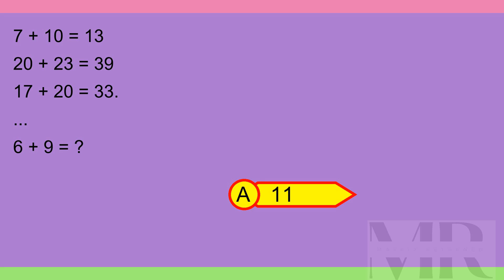Brain Teaser MCQ X 22Jul24 0217